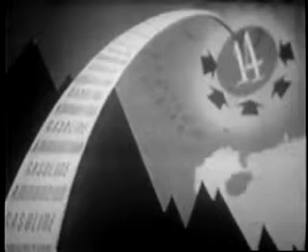Flying Tigers The american Heroes of China Documentary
This Documentary shows the story of the Fourteenth Air Force (Flying Tigers) during World War 2 in China

Videos Games & More – Cartoons, Gameplays, Trailers, Old Movies, Videos, Documentaries, Walkthroughs, Funny, Ineresting, Shocking, Controversial and everything else.